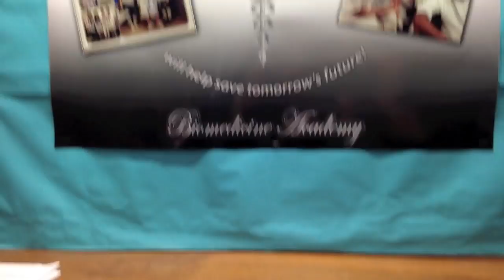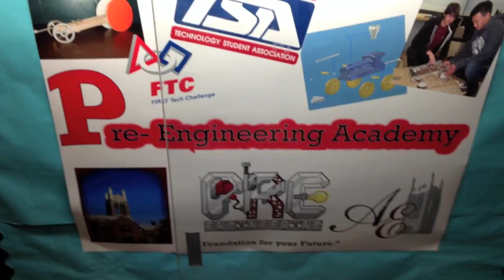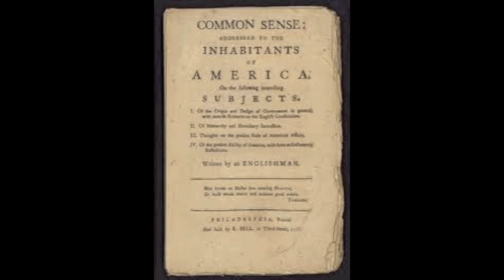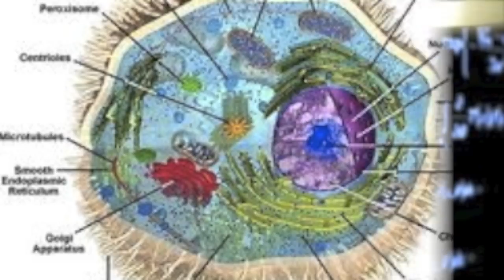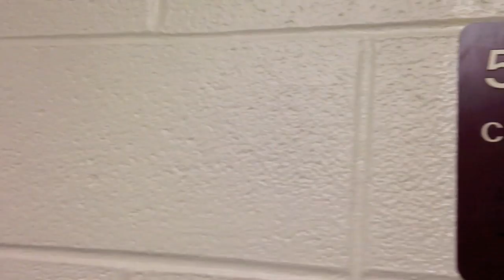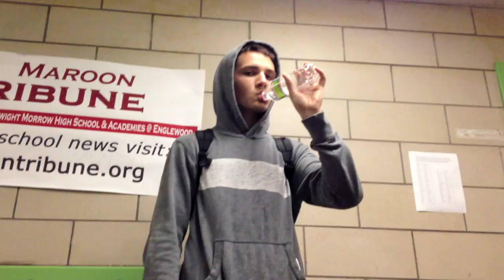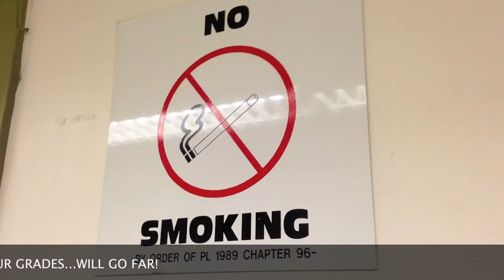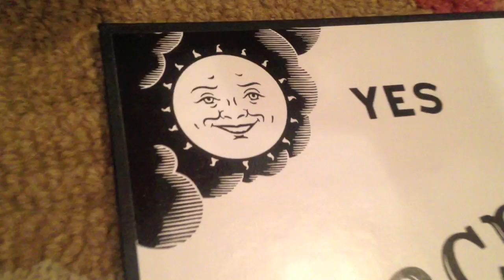The Academy Way (AE Class Of 2016)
By Sander Miller (I DID EVERYTHAANG), Daniel Puzio, Anexis Ruiz, Jarret Lee, & Matt V

Freshman Year Project for the lovely Ms. Fordice